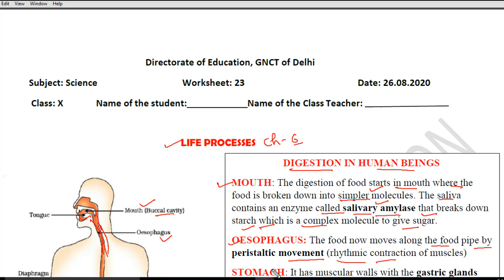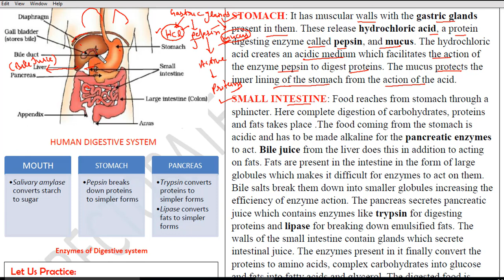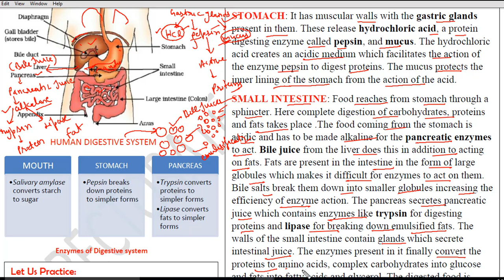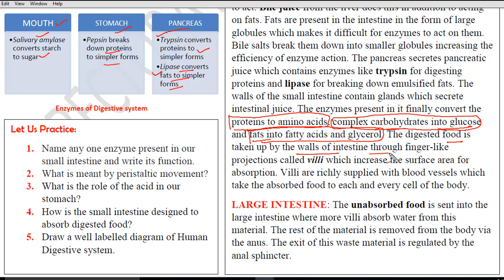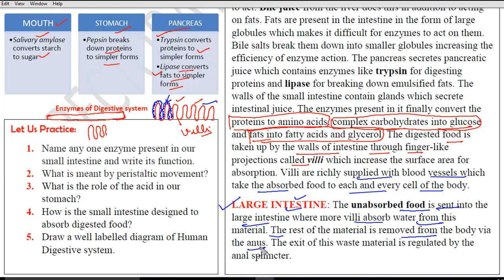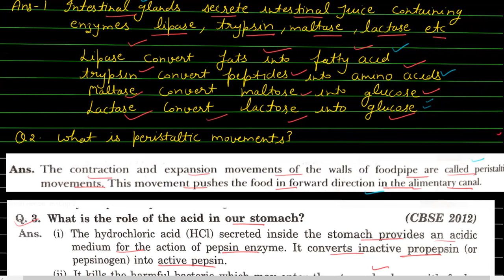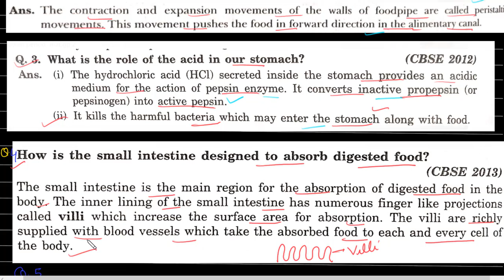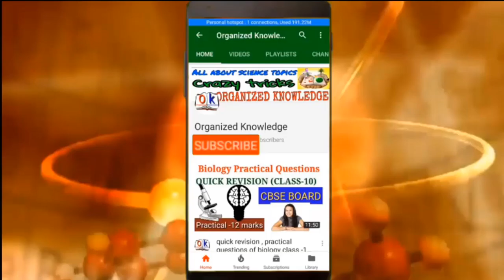Worksheet 23 Class 10(English med.) worksheet solution Science CH 6 life processes cbse ncert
In this video you will get solution of worksheet 23 forwarded by department of education related to chapter 6 Life processes जैव प्रक्रम